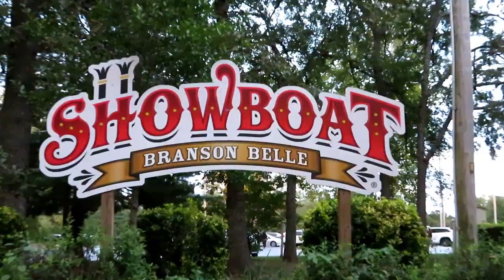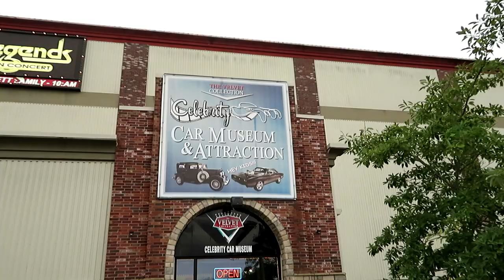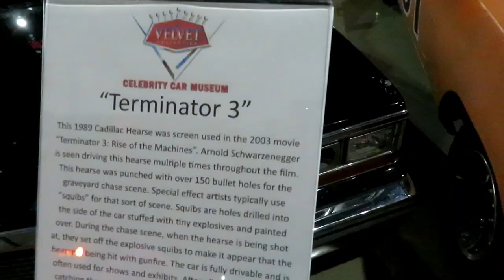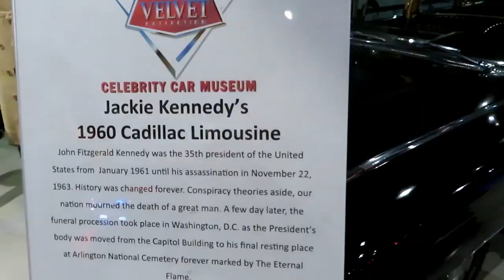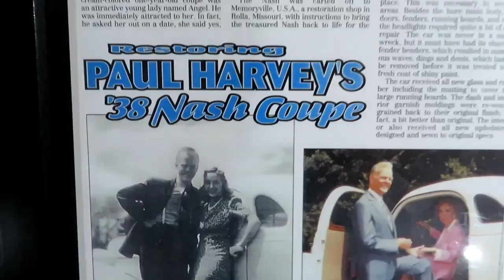Full Time RV Living: (Branson, Missouri) Honeymoon #2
Even though we got evacuated from Branson early, we managed to squeeze in a little fun before we had to leave. It just gives us a reason to have to come back to Branson in the future.

10% of everything we earn goes toward helping Veterans in need. Here is how you can help us help Veterans:
1. Watch our videos
3. Like our videos 👍
4. Share our videos
6.